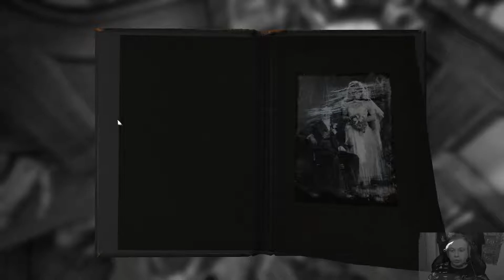Layers of Fear Folge 7 Liebe Omi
Herzlich Willkommen bei unseren Videos. Wir spielen einfach gerne und wollen euch Teil an diesem Hobby nehmen lassen. Wenn wir euch gefallen lasst doch bitte ein Daumen und Abo da.
Viel Spaß mit dem aktuellen Video...